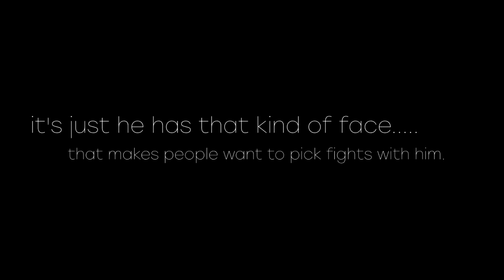Sorry Not Sorry - Jung Joo Hwan & Yoo Woo Mi [The beauty inside]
These two are so funny. I like them more than the main characters. Every scene with them is soooo cute, i can't stop watching them. I hope they will be together :3